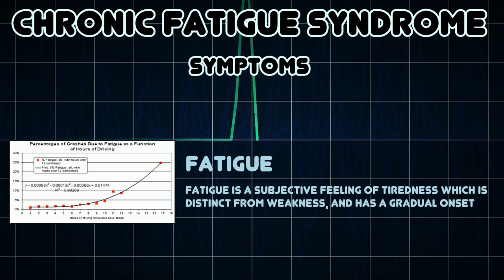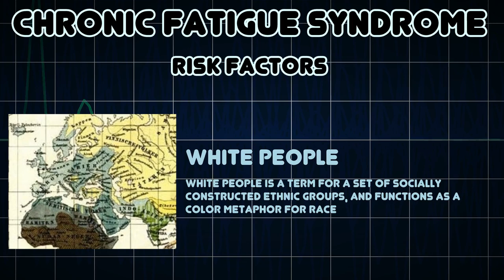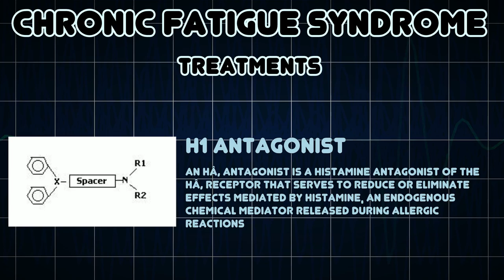Chronic fatigue syndrome (Medical Condition)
Symptoms, risk factors and treatments of Chronic fatigue syndrome (Medical Condition)

Chronic fatigue syndrome is the common name for a group of significantly debilitating medical conditions characterized by persistent fatigue and other specific symptoms that lasts for a minimum of six months in adults